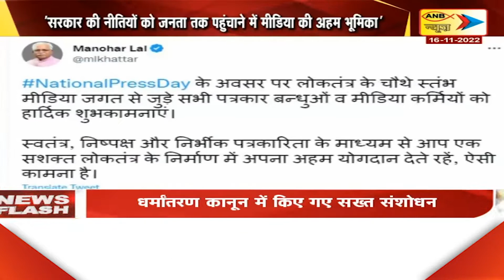मुख्यमंत्री मनोहर लाल ने दी राष्ट्रीय प्रेस दिवस की शुभकामनाएं | ANB NEWS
हरियाणा के मुख्यमंत्री मनोहर लाल ने राष्ट्रीय प्रेस दिवस के अवसर पर मीडिया जगत से जुड़े सभी लोगों को हार्दिक बधाई व शुभकामनाएं दी हैं। प्रेस दिवस के अवसर पर जारी एक संदेश में मुख्यमंत्री ने कहा कि लोकतंत्र में मीडिया को चौथा स्तंभ कहा जाता है। सरकार के कार्यों एवं जन कल्याणकारी नीतियों को जनता तक पहुंचाने में मीडिया की अहम भूमिका होती है।सूचना प्रौद्योगिकी के आज के युग में मीडिया का कार्य आसान तो हुआ है परंतु फिर भी एक संवाददाता को तथ्यों की पुष्टि किये बिना अपना समाचार जारी नहीं करना चाहिए क्योंकि आज के युग में क्षण भर में सोशल मीडिया पर सूचनाओं का आदान- प्रदान हो जाता है इसलिए सावधानी भी उतनी ही जरूरी है।ANBNEWS